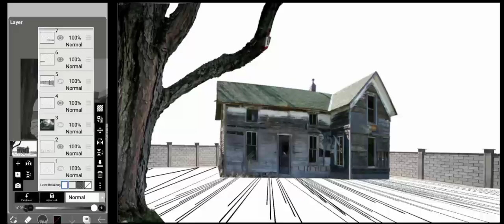Abandoned House | Photo Manipulation Timelapse Ibis paint x